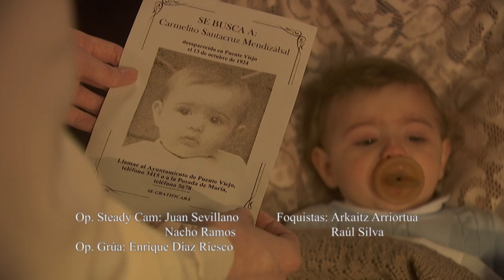Severo se da por vencido: "Se acabó"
Todos los capítulos de 'El Secreto de Puente Viejo' en Atresplayer La situación que Severo está viviendo es insostenible y decide cortar por lo sano. Con un bote de láudano entre sus manos, Severo asume que se acabó su lucha por encontrar a su hijo. Su vida se ha vuelto dura e insoportable, ¿acabará con su vida?